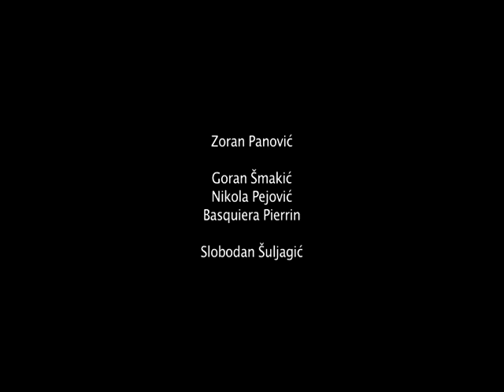Užice 1961.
Град Ужице у сарадњи са РТС-ом поводом прославе Дана града 2014. године премијерно је емитовао филм Ужице 1961.